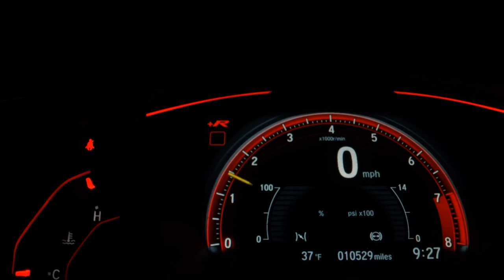HONDA CB 250F TWISTER ABS - 2018 - Bragança Paulista/SP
Dados do Veículo
Veículo: HONDA / CB 250F TWISTER ABS
Ano: 2018/2018
Combustível: FLEX
Portas: None
Câmbio: None
Cor: VERMELHA
KM: 17.313